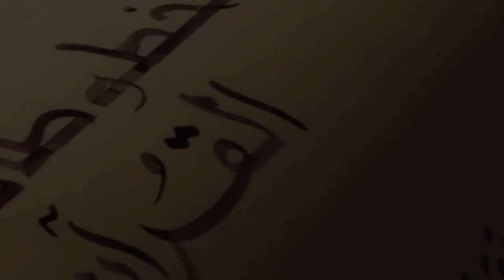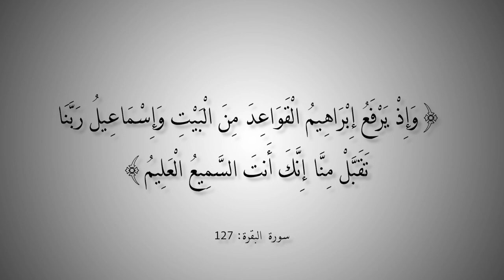التاريخ المبكر للإسلام | الحلقة 73 | هل بكة في جنوب فلسطين؟